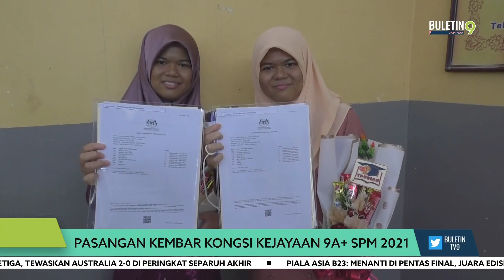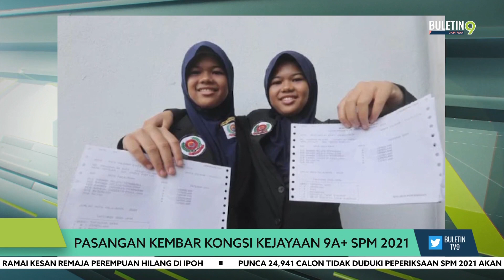Pasangan Kembar Kongsi Kejayaan 9A+ SPM 2021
Sepasang kembar dari Sekolah Menengah Sains Tuanku Syed Putra, Kangar sekali lagi berkongsi kejayaan manis, apabila kedua-duanya memperoleh keputusan A tambah bagi kesemua sembilan mata pelajaran dalam SPM 2021.

Berkat kesanggupan berjauhan dari keluarga, menjadi kekuatan kepada Anis Sofiah Zolkharnain dan kembarnya, Anis Solehah untuk meraih kejayaan berganda itu.